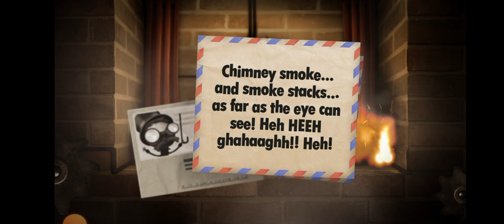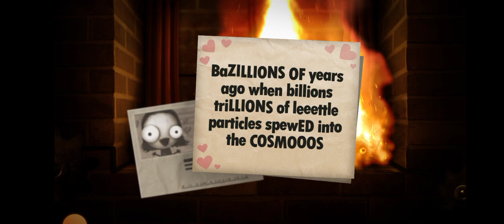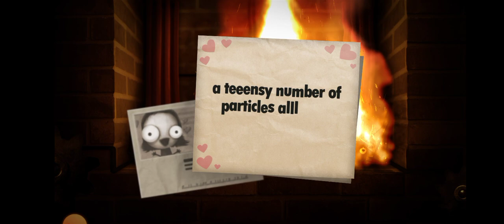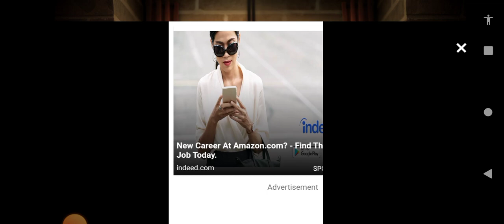I AM BURNING STUFF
little inferno AGAIN